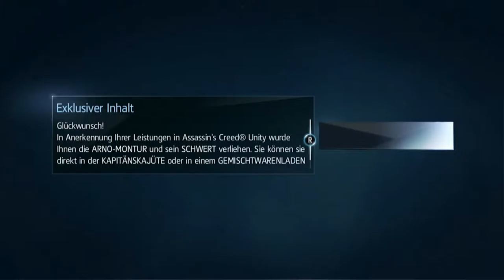Let's Play Assassians Creed Rogue #01 Das bessere Unity?